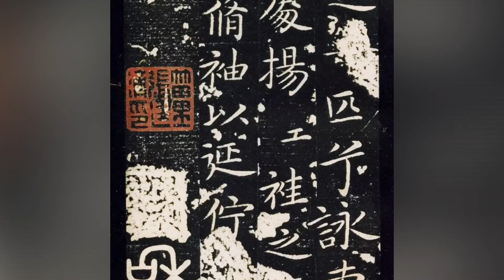王献之 洛神赋